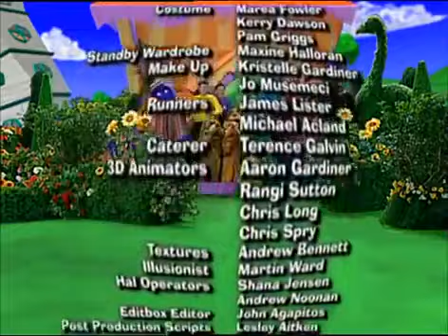The Wiggles Series 2 End Credits